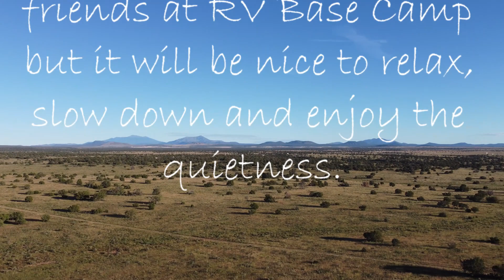Packing Things Up - Snow Day At RV Base Camp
In this particular video. we get our first covering of snow on RV Base Camp Homestead... and getting a few thing buttoned up before having to leave
My name is Ausia and my dog's name is Moo-moo... my rig is the Lucky Panda, a 28ft 2018 Coachmen Leprechaun towing a 2008 Chevy Colorado or sometimes a trailer and 2014 Can-Am Maverick 4 wheeler. I live full-time in a motorhome off the grid with 700ah of Battle Born lithium batteries and 600 watts of solar. My channel is about traveling in my RV to different locations across the U.S. with various friends that I call my tribe, where we camp, hike, bike, paddle board, 4 wheel, go to events and venues, eat at different resturants and explore new places. Certain times of the year I'm at my homestead in Williams the high desert of northern Arizona where we are working on projects, homesteading, gardening and try to practice permaculture and being self-reliant. I am transgender and part of the LGBT community and just wanting to be open and honest about who I am. I welcome anybody with an open mind and heart. "Onward Bound!" Happy Homesteading!

Music...
ES_While You Can (Instrumental Version) - The Eastern Plain
Track: ES_Pandemonium (Tribute Version) - Mondays